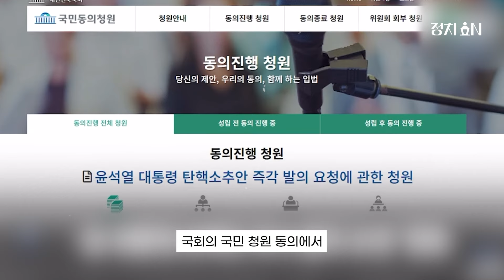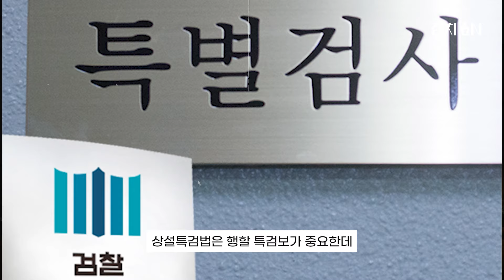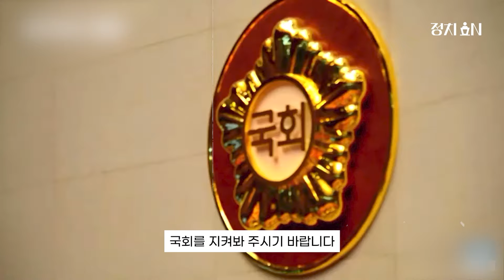윤석열 탄핵방법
안녕하세요. 정치IN입니다.
윤석열 대통령 탄핵 방법에 대해 알려드립니다.

00:00:00 인트로
00:01:00 채상병 특검법 통과
00:01:38 상설특검법
00:02:51 특검법 가동 결과